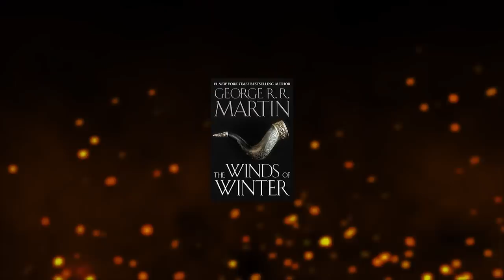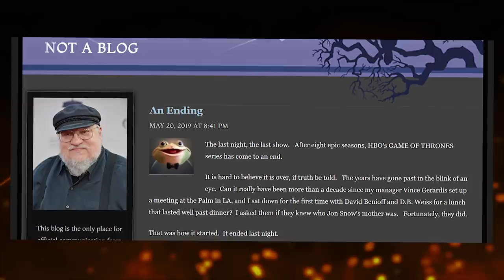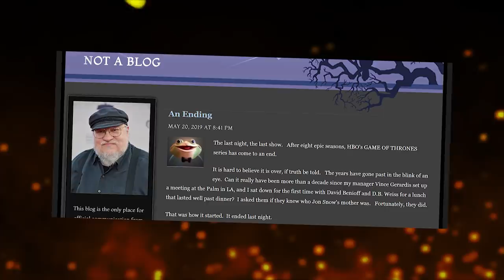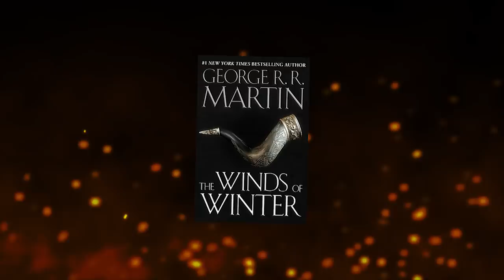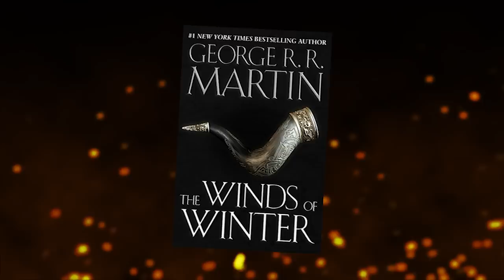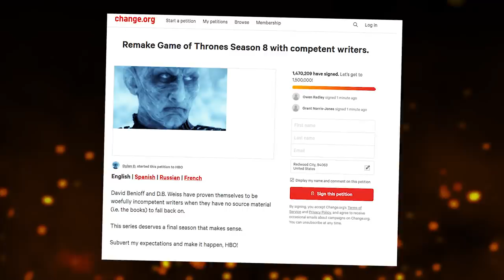George RR Martin Winds of Winds Deadline, Show VS Book Ending, Feelings on Final Season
Let's talk about George RR Martin Winds of Winds Deadline, Show VS Book Ending, Feelings on Final Season!

♥BIG THANK YOU TO THESE PATRONS♥:
Carrie
Ashley Conkel-Porwoll
Craig Mulvey
PEGLEG
TriangleWineCompany
Peter Lorenz
Brooke Geer Person
Maturin Shardik
BomberPidgeon
The Wrath Of Ruthless Podcast
Alex Adams
Laurie Alberts
Tiffany Shredder
Ronnie South
Allie Meyers
Robert Cintron
Laura Roberts
Daisy Tillman
Mary Haney
Kathleen Vangola
Joy Amalaos
Childe Roland
BornBuckeye
John Cadena
Lacy Adams
Katie Metileos
Shelly Kytos
Cameron Rapoza
Evan Johnson
Eric Caper
Alisha Smythe
Alexandra Evans
Susan Harper
Marc Joseph aka The Snow In Winterfell
KidFresh32
Sean Powell
Will Kozup
Kelly Faullen
Ashley Ellis
Alisha Frank
Craig Mulvey
Jared Mills
Clifford Morgan
John P Ibbotson
Michelle Williams
Nathan Effiom
John Gonzalez
Mike Palmerio
Rebecca Hill
Ada Karloi
Eleanor Puckett
Christiana McPhee
Lizzie Henderson
Adam Escaloros
Harold Burns
Twanna Ware-Niemi
Lauren Wagstaff
Chris Harris
Marci Matthews
Theresa Massey
Walter Fletcher
Timothy Johnson
Marilyn Benitez
Roxanne Marie Araña
Sophia Curry
Mia Bridges
Bryan Osterhout
Kathleen Cotter